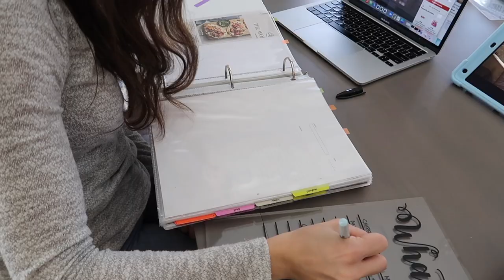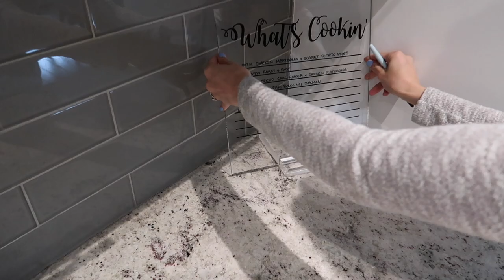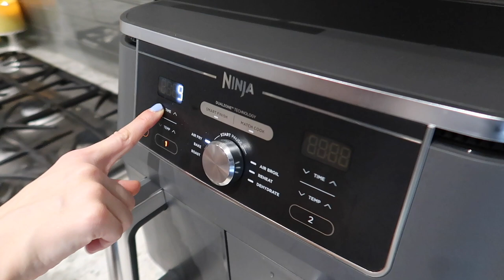MINIMALIST SPRING DECOR REFRESH // Spring 2023 Get It All Done + Meal Planning & Cooking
*HELPFUL LINKS*

*THE SOPHISTICATED SHOP*
Daily and weekly planner pads, custom labels for organizing, cleaning supplies, printables and more!

Sophisticated Organization
Boys Town, NE 68010

*VIDEO EQUIPMENT*
Microphone Pop Filter
SD Card
External Harddrive

*ABOUT ME*
Hi! I'm Sophie. I live in Omaha, Nebraska and I share videos on cleaning, organizing, motivation, productivity, and more!